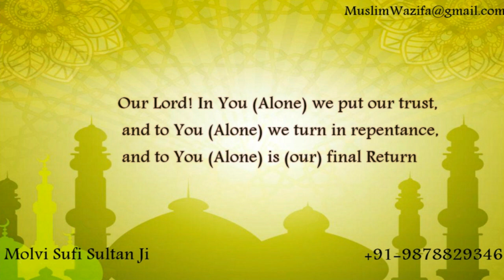Jinn Ko Kabu Mein Karne Ka Amal - जिन्न को काबू में करने का अमल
To Know More About Dua, Amal and Wazifa For Other Issues

Dosto agar aap chahte hai ki aap jinn ko kabu mein kar le to aaj hum aapke liye jinn ko kabu mein karne ka behtrin Wazifa lekar aaye hai jise karte hi aap jinn ko kabu karne mein safla ho jaoge
Aaj asa waqt aagya hai jha sab log apna apna maksad pura karne ke liye kuch bhi kar sakte hai agar agar es kam mein apka sath ek jinn de to aap jald hi apne kam mein mukambal hasil kar lete hai
Agar aap jinn ko kabu mein karna chahte hai to aapko sabse phale jinn ko bulana hoga to sone se phale wuzu kare uske bad hi bistar par jayen uske bad mein 4 kagaj ke tukde le aur un par 4 name likhne hone pehla firon dusra karund  tisra shadad chautha hamaan ab en kagj ke tukdo ko apne bistar ke charo kono mein rakh de subha en charo kagj ke tokdo ko jala de asa aapko 21 din tak karna hoga insha allah 21 din ke andar aapki jinn se mulakat ho jayegi
Uske bad mein aapko jinn ko kabu mein karne ki dua aabadi se bahar kisi sunsaan jagah par kisi paak sathan ke charo  aur ek  ghera bna le. Wha loban aur agarbati ko khushboo se jala de , Insha ki nawaz ke baad 7 baar sur: jinn aur 140 martba sur: muzmmil sharif tilavat kar. Suru aur baad mein jitni baar ho sake durood sharif pade. yeh amal 40 din tak aise hi karna hai. Lagataar 40 din tak amal karne par jinn ka asar ana suru jo jata hai.
As Salam Alai Kum,
يَرْحَمُكَ اللَّهُ
“Yar Hamoo Kall Lah”.
Our beloved Brothers and Sisters, Hope you are doing great!
With time, we get frustrated because we are not getting any outcome for our efforts. But, there are many people who have got what they had prayed for, from ALLAH as rewards.
Alhamdulillah! The amal dua for love are working for some of our followers. If it is not working for you or if you are not able to find Amal Dua and Wazifa, for your situation, then please contact us, In sha ALLAH we will provide you with it, very soon!
 Allah Azzawajal knows the best! Our team wants to serve the Ummah with Islamic values for the benefit of the people till the day of judgement, In Sha Allah.
Hamare azeez bhaiyon aur behno, umeed hai ki aap sab ache hongein!
Waqt ke sath, hum mayoos hojatein hai agar koshish karne ke baad bhi hume kamyabi hasil nahi ho toh. Par, aise bahut se log hai jinki Dua, Allah ne kabool farmayi hai, inaam ke taur pe.
Alhamdulillah! Hamare batayein huye mohabbat pane ke amal dua hamare kuch followers ke kaam aye. Agar aapko inka fayda na mila ho ya apki mushkilat ke mutabiq koi amal dua aur wazifa na mil raha ho toh, humse raabta karein, In Sha Allah, hum apko behtareen amal jald se jald denge!
Allah Azzawajal - Al alim hain! Hum bas is ummat ko behtar se behtar Islamic amal dua ki fazilat se rubaru karwana chahtein hai, aj, kal aur Qayamat tak, In Sha Allah.